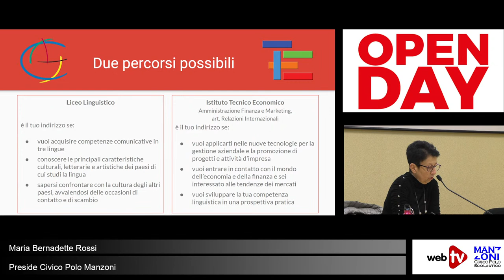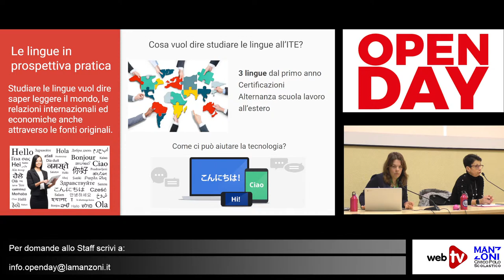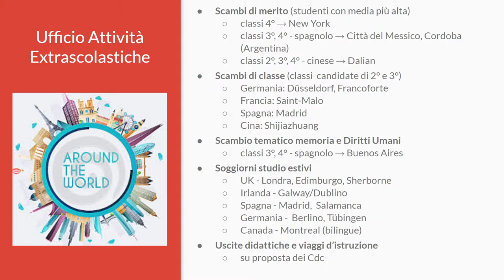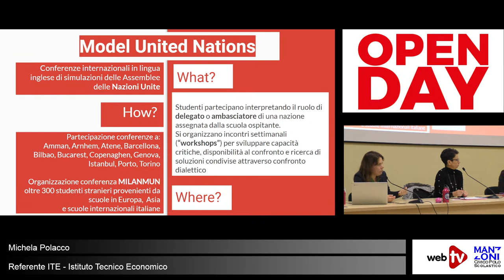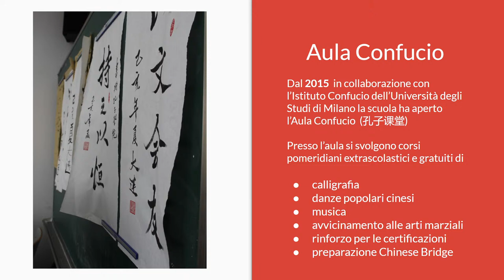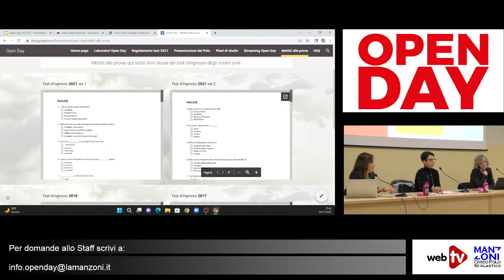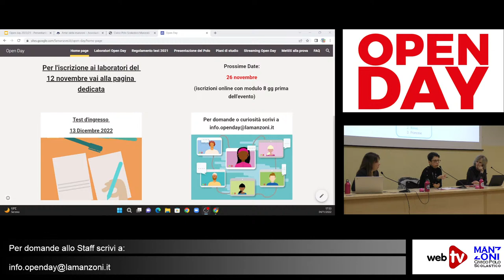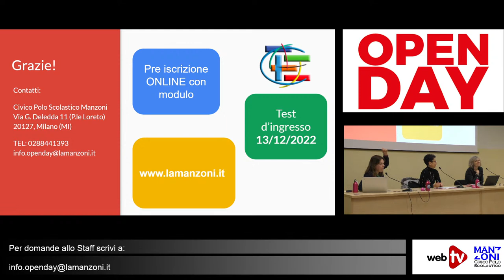Open Day Civico Polo Scolastico Manzoni